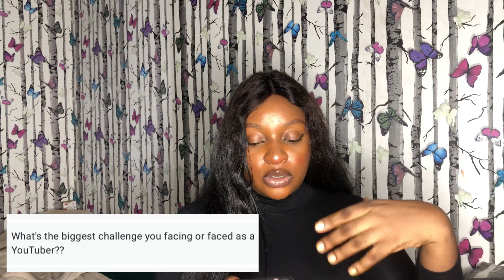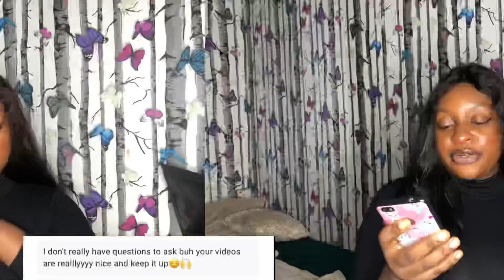ANSWERING MY FAQS | life as a youtuber | Chidindu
☆ VIDEO DESCRIPTION ☆

answering my frequently asked questions relating to youtube ✨

☆ME☆
~Chidindu Okoyeocha
~Nineteen
~Nigerian
~Student

~Editing software: Inshot
                                CapCut
                                Picsart

☆OMG!! You read all the way down here, I LOVE YOU 💕💕

☆Don't forget to come back every Tuesday and Friday by 6pm for new exciting videos  🤍